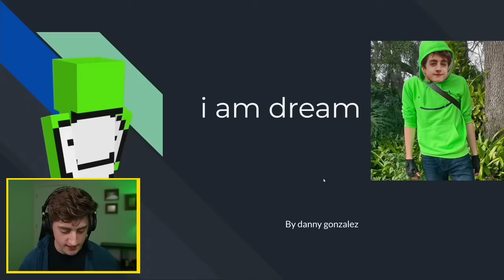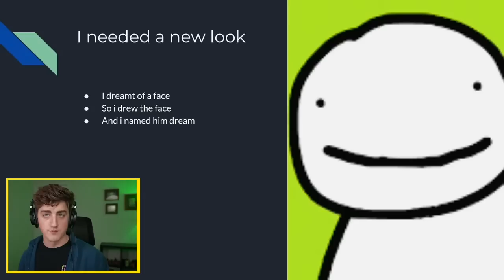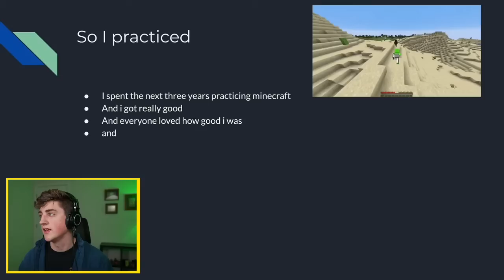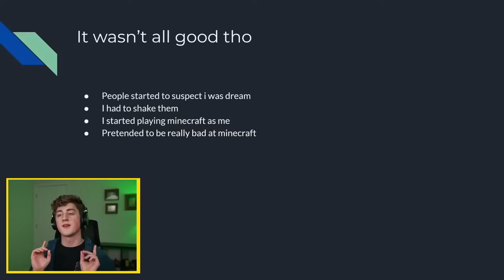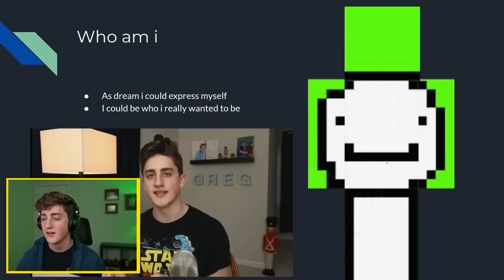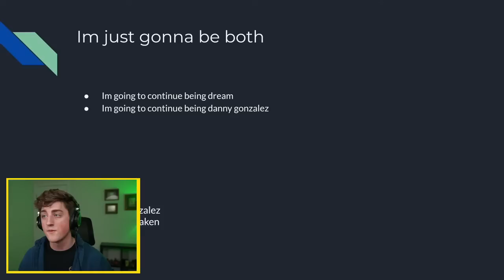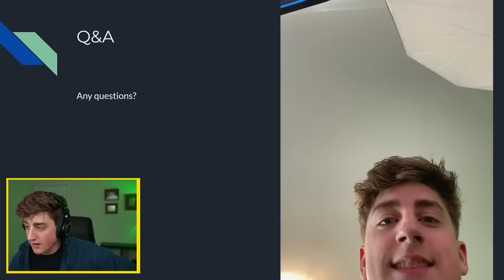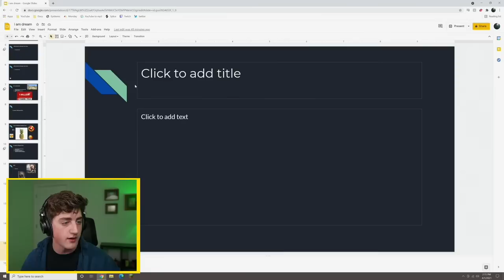Danny Gonzalez Twitch stream 2021.04.01 (April Fool's Day) - dream face reveal